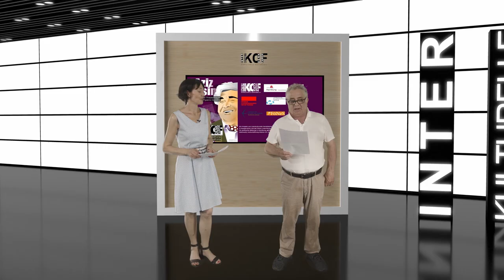Fuat Saka und Turan Vurgun Aziz Nesin Literatur und Theatertage 2020 Interkulturelle Denkfabrik